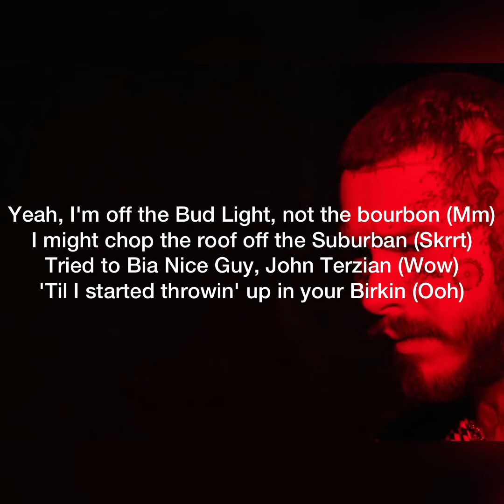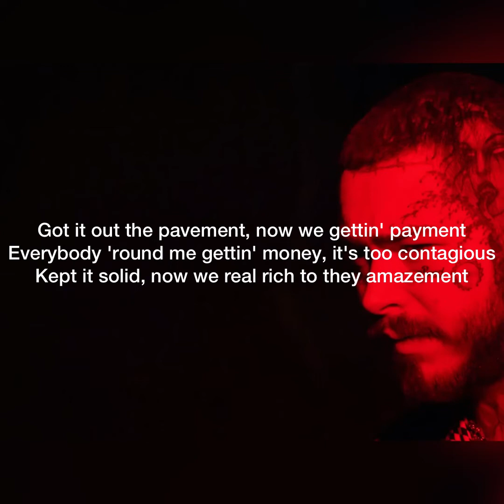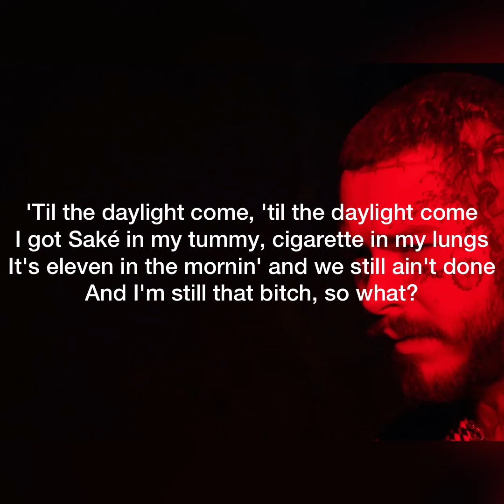Post Malone ft Roddy Rich - Cooped Up (lyrics)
Social Media 🌹
Snap: Alyssaann1922

Hit Switch, Pull Curtain
(Switch, Pull Curtain)
And I Been Waiting So Long
Now I Gotta Resurface
(Surface, Surface, Surface)
And Yeah! We Boutta Toast Up
All That Bread That We Burning
(Burning, Burning, Burning)
'Cause I Been Feeling Cooped Up (Yeah!)
I Been Fu*king Cooped Up
(Cooped Up, Mmm! Mmm! Mmm!)

I'ma Chop The Roof Off The Suburban (Skrrt)
Tryna Be Your Next Guy, John Terzian (Wow)
'Til I Started Throwing Up In Your Birkin (Oh! )
Then I Woke Up In The Morning (I Woke Up In The)
Police Showed Up At My Door With A Warrant
(Fu*k That Sh!t)
I Remember Flushing Something Down The Toilet
(Flush, Flush)
Guess He Gotta Let Me Off With A Warning
Return Of The Mack (Aah!)
Feeling Like An Outkast
I'm The Only Guy In Slacks
That'll Cost You Three Stacks
Now You Saving That Check
Why You Taking My Swag?
Can You Give Me That Back?
Gucci My Prada, Miyake (Oh! )
Louis, Bottega, And Tommy (Aye!)
All Of These Things On My Body
Let's Party (Aah! Aah! Aah!)

Sh!t, Gotta Pull Up
Pull Up, I'ma Pull Up, I Pull Up, Aye!
Got Hella H0es P0pping 'dro, Woah! Woah!
Partner In Crime With Me
While We Whipping In The Spaceship
Got It Out The Pavement, Now We Getting Payment
Everybody Around Me Getting Money, It's Too Contagious
I Remember I Was Just Posted Up With The Demons
He Had Me Rocking Every Night, Sold Out Arenas
I'm Project ….. I Never Thought I Would See Sh!t

I Got Saké In My Tummy, Cigarette In My Lungs
It's Eleven In The Morning And We Still Aingt Done
And I'm Still That B!tch, So What?

Yeah! We Boutta Toast Up